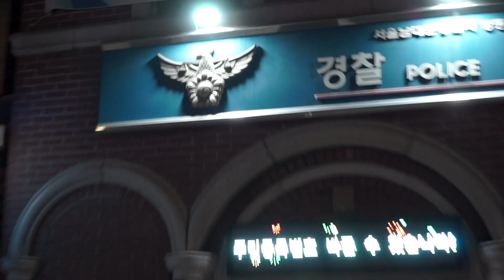In questo video se magna - 07